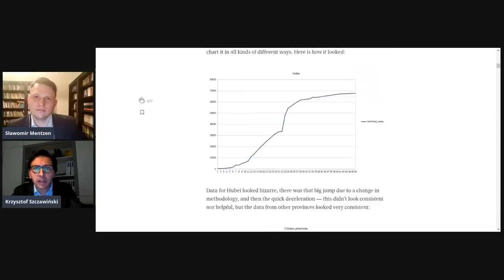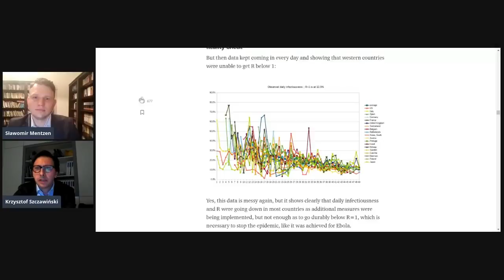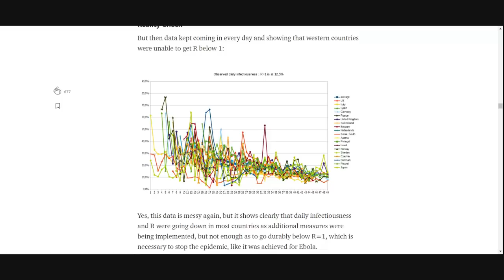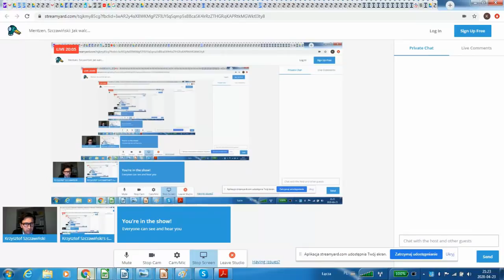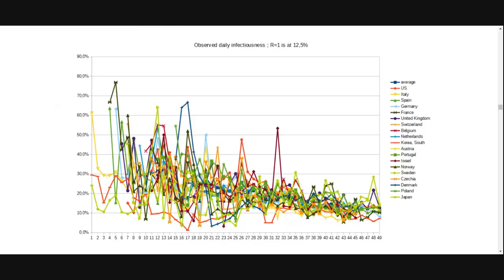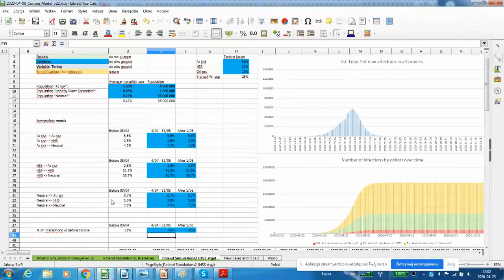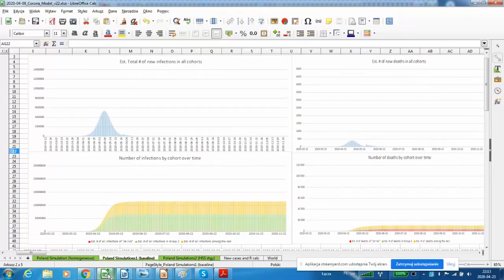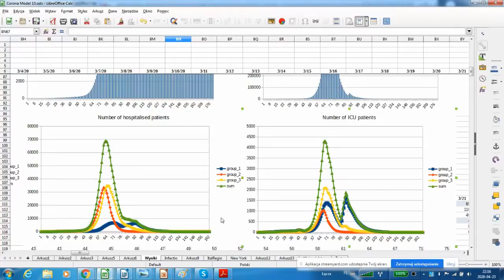Sławomir Mentzen - rozmowa z autorem modelu rozprzestrzeniania się wirusa - Krzysztofem Szczawińskim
Transmisja na żywo z fb 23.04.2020